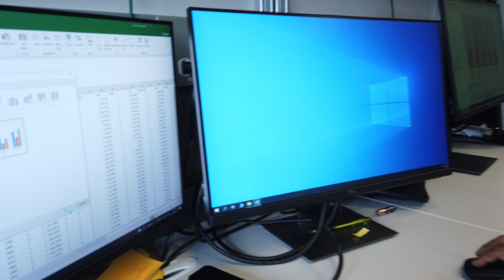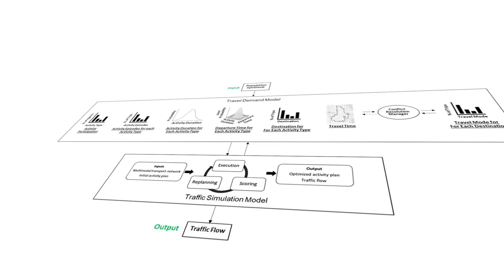UBC integrated Transportation Research (UiTR) Laboratory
Dr. Mahmudur Fatmi is a transportation professor at the University of British Columbia’s (UBC) Okanagan campus and the director of the UBC integrated Transportation Research (UiTR) laboratory. His research interests revolve around transportation demand modelling and simulation – assisting in making effective transportation and land use policies and infrastructure investment decisions, and decarbonizing the transportation sector.